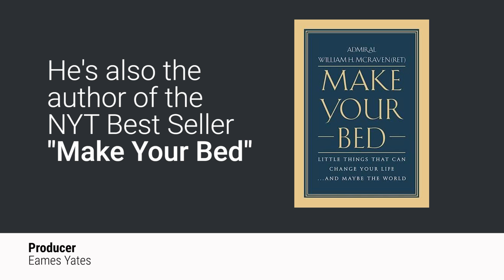A retired US Navy admiral explains what he learned from being fired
Admiral William McRaven, author of "Make Your Bed: Little Things That Can Change Your Life... And Maybe The World," explains what he learned after being fired early on in his career.